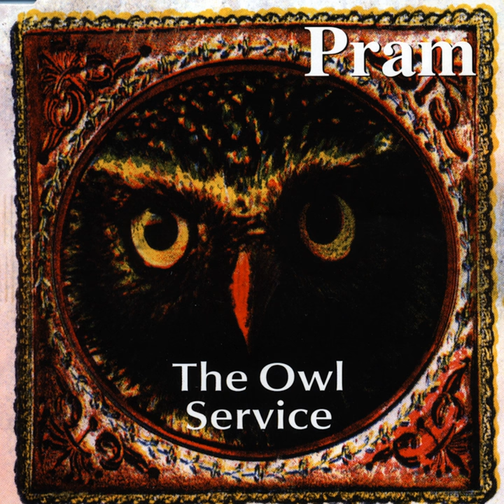The Owl Service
The Owl Service · Pram

Artist: Pram